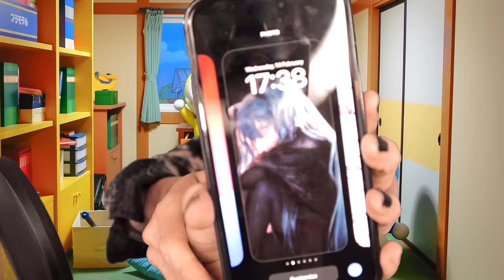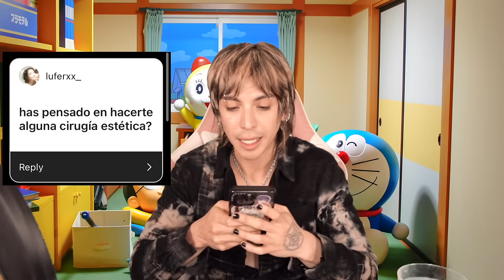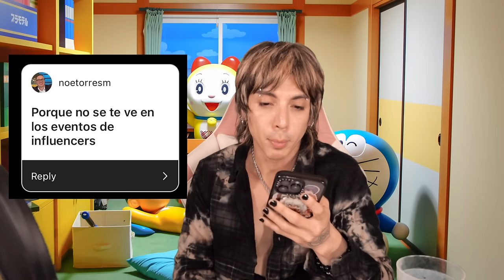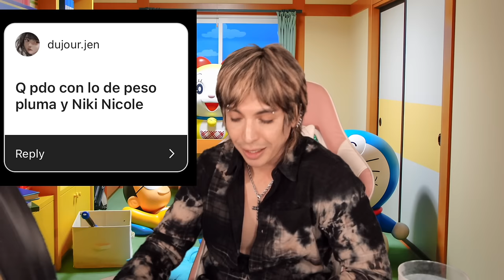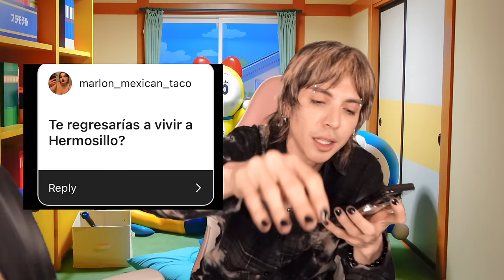REGRESARÉ A LA MÚSICA ...